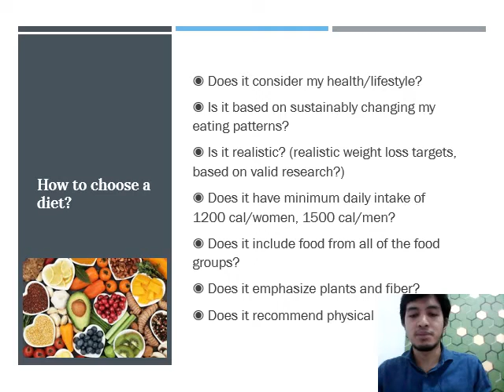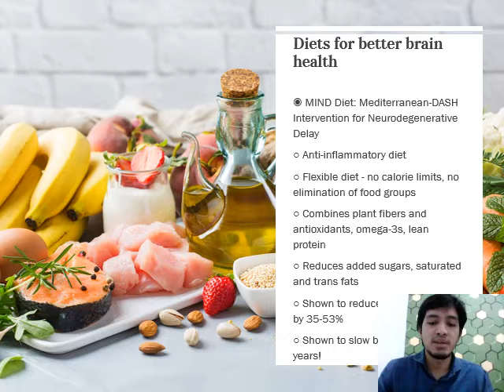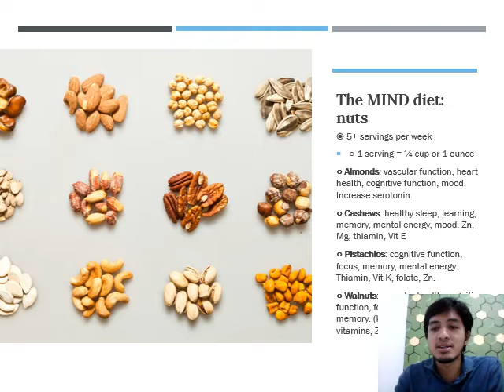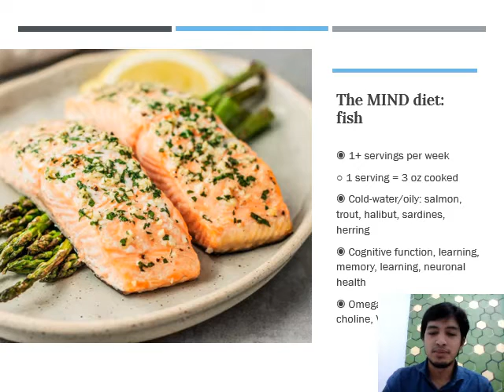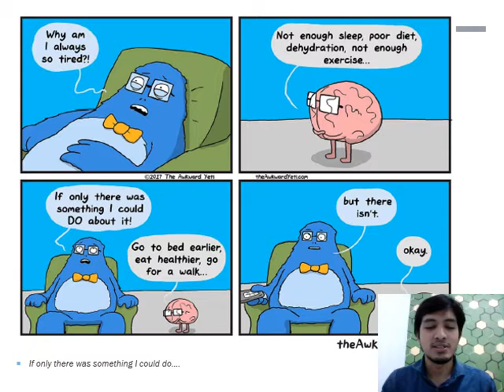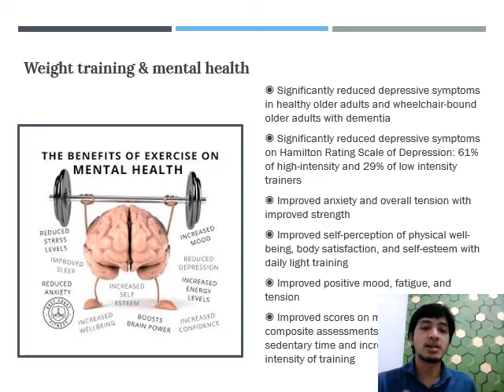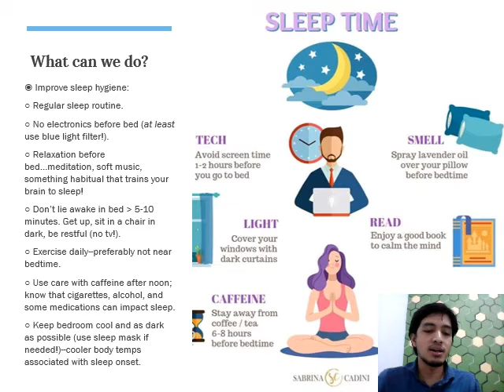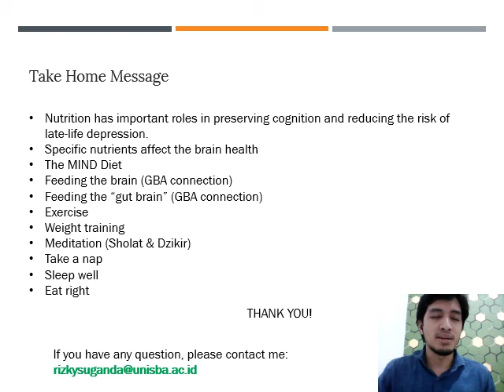Nutrition and brain health part4 MIND Diet and other Activity - dr Rizky | LECTURE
Kuliah Nutrition and brain health part MIND Diet and other Activity - dr Rizky